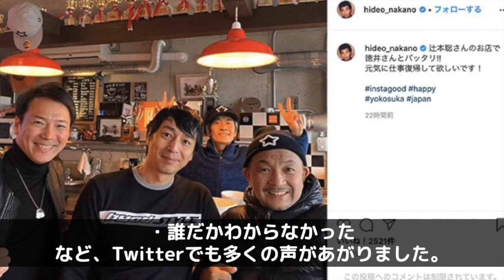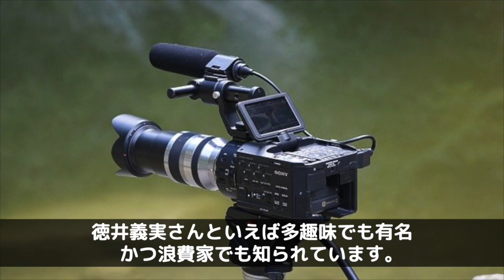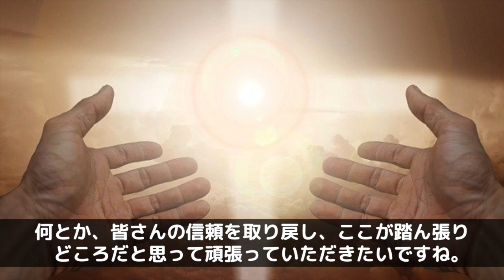徳井義実、今現在が別人すぎると話題に！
人気漫才師・チュートリアルの徳井義実さん。

吉本イケメン芸人でも殿堂入りする程の容姿の持ち主で女性のファンも多いですよね。

そんな徳井義実さんですが、一時活動を休止されていました。

現在、活動再開されたものの老けた！と話題に。